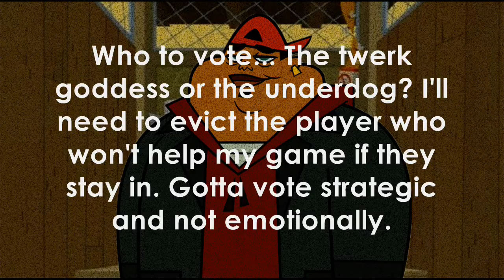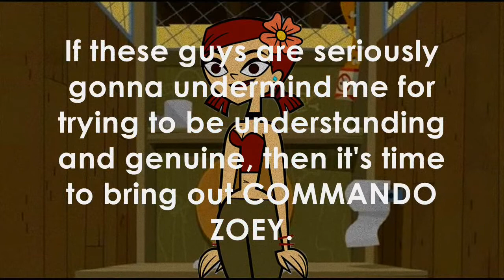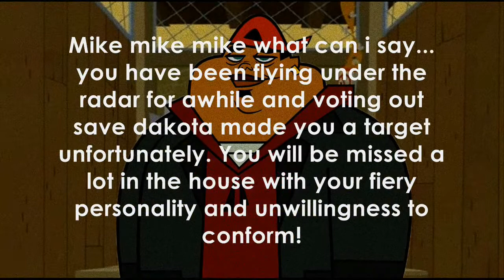Total Drama Big Brother Season 3 Episode 25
Who will be evicted!? Sorry to the evicted and get prepared for an explosive next episode ;)